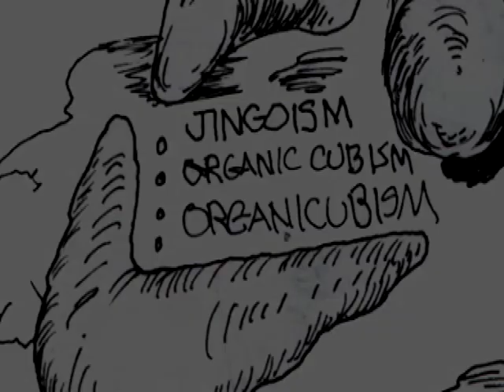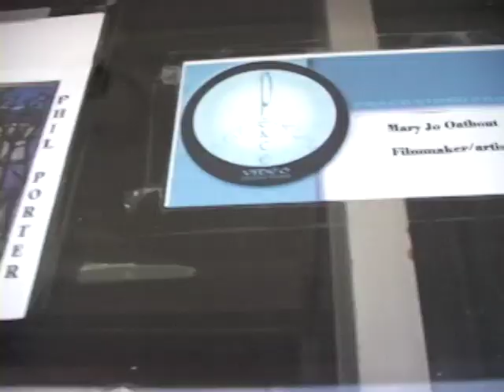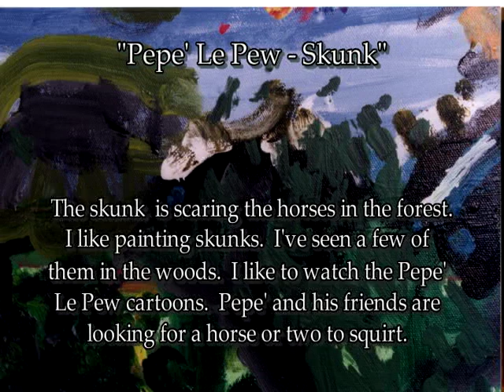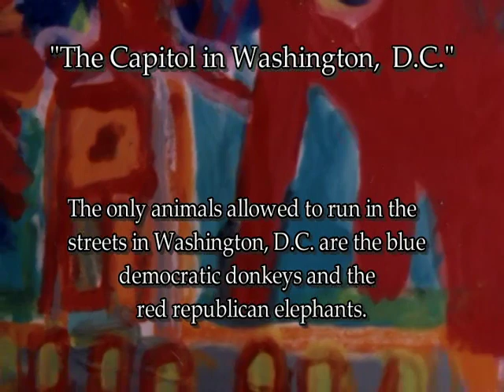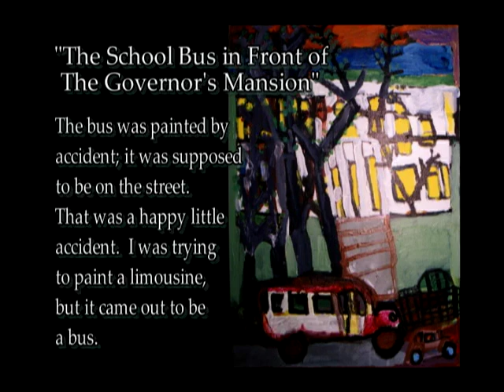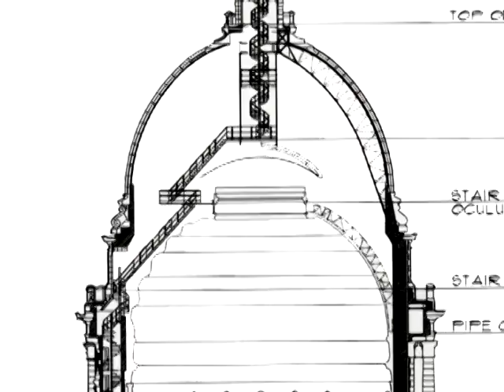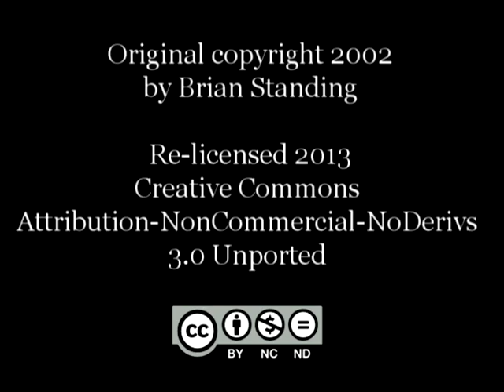Scoop Perlman's Guide to Art, Episode 4: Phil Porter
(Brian Standing, 2002, 2005)

Scoop Perlman's Guide to Art is an ongoing documentary series that explores the work of outsider and folk artists in Wisconsin and the Midwest.  With a quirky interview style and offbeat sensibilities, Madison-area cartoonist, art critic and journalist Steve "Scoop" Perlman, converses with self-taught artists about their inspirations, fears, and passions. Scoop Perlman's Guide to Art is dedicated to art by, of and for the people.

Scoop hangs out with Phil Porter, who doesn't care which way you hang his fanciful landscapes of historic downtown Madison.